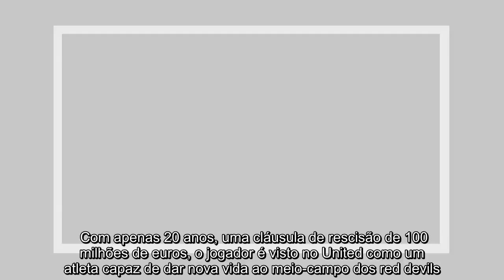✅ Batalha inglesa por Florentino: City e United segue jovem das águias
✍   lorentino Luís, jogador do , é esta terça-feira destaque em terras de sua majestade por, , estar a motivar uma espécie de batalha inglesa pelos seus serviços.   Segundo o noticiado pelo jornal The Sun, depois do interesse mais ou menos público da formação de Pep , os red devils terão começado a seguir o jovem com particular atenção esta temporada. De acordo com o noticiado, o Manchester United enviou a Portugal, no jogo com o  de Braga, emissários técnicos do emblema de Old  com vista a seguirem o jogador de perto. Com apenas 20 anos, uma cláusula de rescisão de 100 milhões de euros, o jogador é visto no United como um atleta capaz de dar nova vida ao meio-campo dos red devils. Por fim, destaque para o facto de ser  o interesse do City, clube que, diga-se, já teria feito uma proposta milionária pelo jogador, tendo posto vários milhões em cima da mesa quer em  quer no verão.    ...